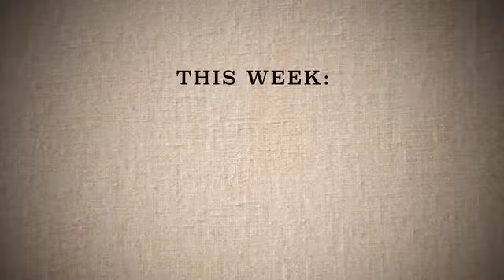D&B Tailors Experience - Fashion as a Personal Statement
Welcome to D&B Tailors! In this video, our friends and longtime customers discuss fashion as a personal statement.

If you want to step up your fashion game, visit our Newtown Square shop in PA! During your consultation, you can view our fabric selections, discuss style options, and examine sample clothing with our Master Designer, Gabe D'Annunzio!